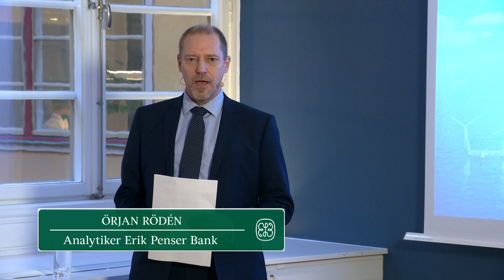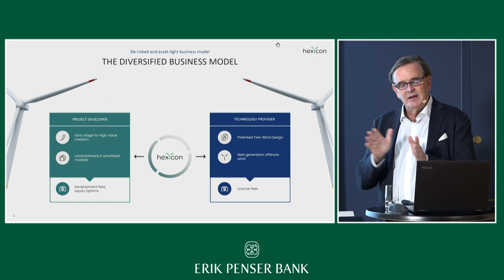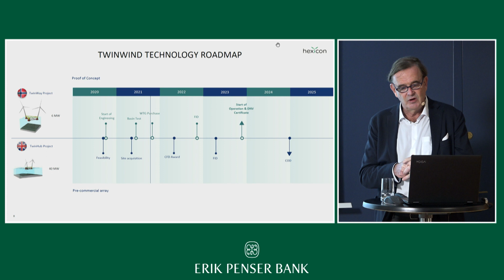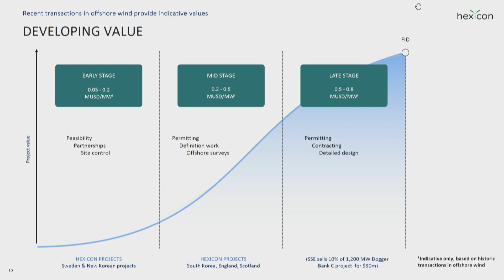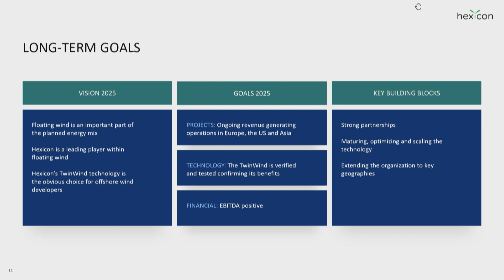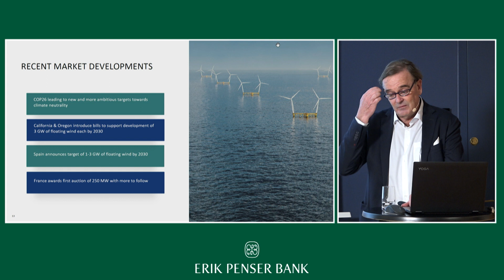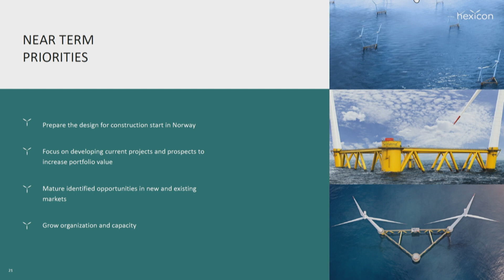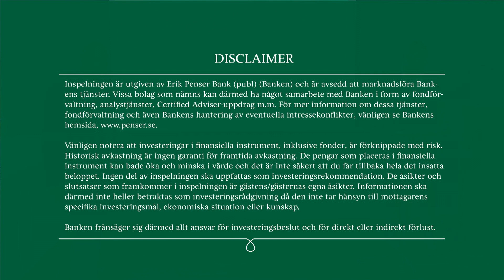Hexicon - Presentation Erik Penser Bank - 13 januari 2022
Hexicons chef för affärsutveckling & marknad, Henrik Baltscheffsky, presenterar bolaget på Erik Penser Banks Temadag Cleantech den 13 januari 2022.